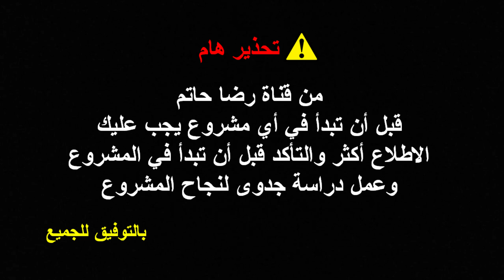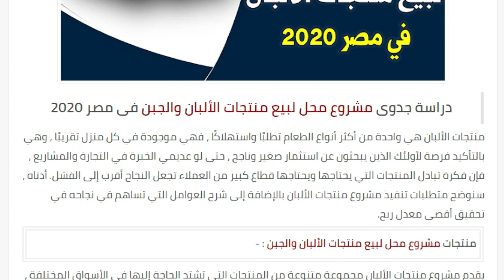مشروع برأس مال صغير في مصر مشروع ناجح | مشروع منتجات الألبان | مشاريع السعوديه.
يقدم مشروع منتجات الألبان مجموعة متنوعة من المنتجات التي تشتد الحاجة إليها في الأسواق المختلفة ، وهي (حليب الجاموس ولحم البقر ، أنواع مختلفة من الجبن ، اللبن الرائب ، الكريمة ، الزبادي الطبيعي ، اللبنة ، السمن الطبيعي ، البيض أيضًا) .

ولا تنسى 👇👇
الاشتراك في جروب التليجرام ليصلك كل جديد

لينك تحميل التطبيق 👇👇👇

منتجات الألبان هي واحدة من أكثر أنواع الطعام تطلبًا واستهلاكًا ، فهي موجودة في كل منزل تقريبًا ، وهي بالتأكيد فرصة لأولئك الذين يبحثون عن استثمار صغير وناجح ، حتى لو عديمي الخبرة في التجارة والمشاريع ، فإن فكرة تبادل المنتجات التي يحتاجها ويحتاجها قطاع كبير من العملاء تجعل النجاح أقرب إلى الفشل. أدناه ، سنوضح متطلبات تنفيذ مشروع منتجات الألبان بالإضافة إلى شرح العوامل التي تساهم في نجاحه في تحقيق أقصى معدل ربح.